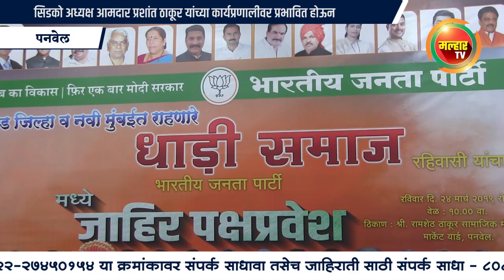आमदार प्रशांत ठाकूर यांच्या कार्यप्रणालीवर प्रभावित होऊन धाडी समाज रहिवासी यांचा भाजपमध्ये प्रवेश